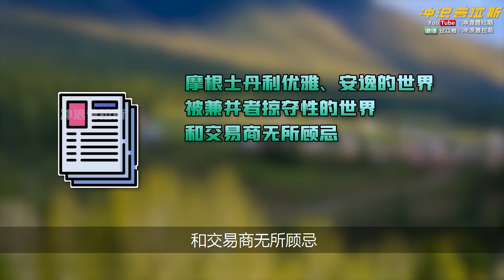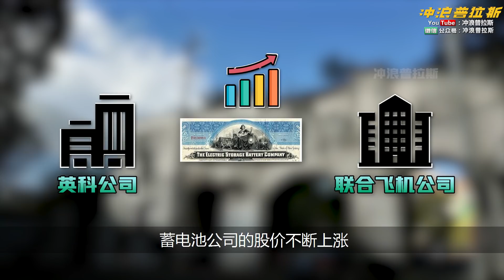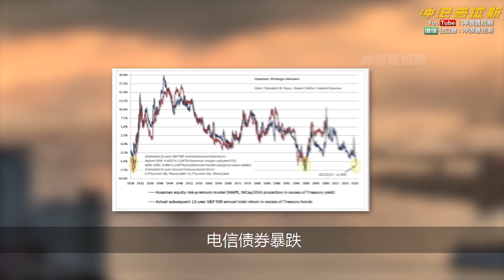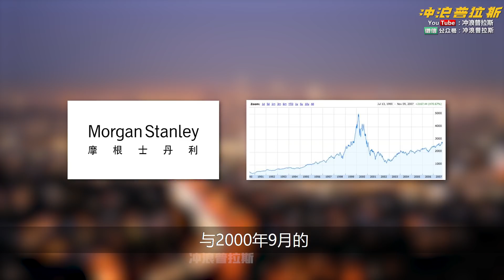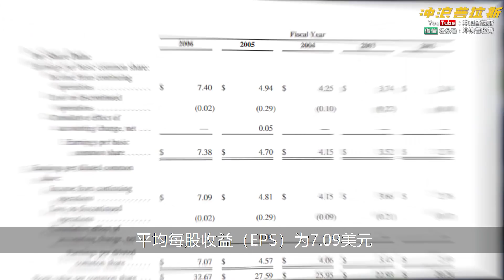“平民”掌权、 “贵族”逼宫，百年摩根王朝换代，揭秘推翻旧阶级和种族壁垒下的商业内斗史【美国商业简史8】下集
【美国商业简史8】下集：“平民”掌权、 “贵族”逼宫，百年摩根王朝换代，揭秘推翻旧阶级和种族壁垒下的商业内斗史